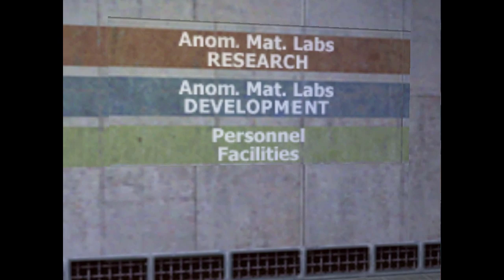🧪🤓🦠 El Lugar más Secreto del Mundo | Episodio 1 | Half Life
Gameplay del videojuego Half-Life de Valve, es impresionante el apartado grafico y su jugabilidad para los años en que el juego salio a la venta. Nos ponemos en el papel de un Ingeniero Bioquímico dentro de la compañia de Black Mesa... justo... cuando... ¡BOOM!!